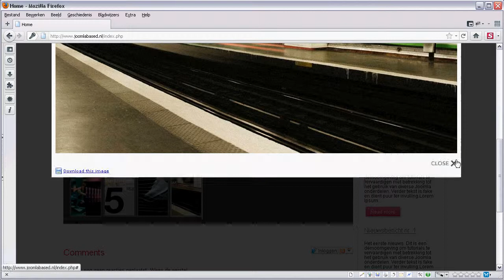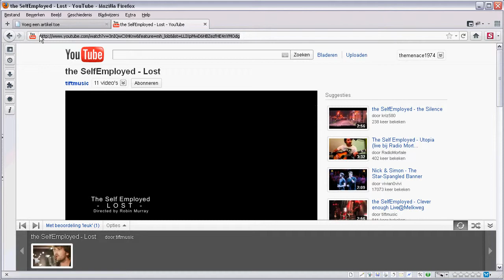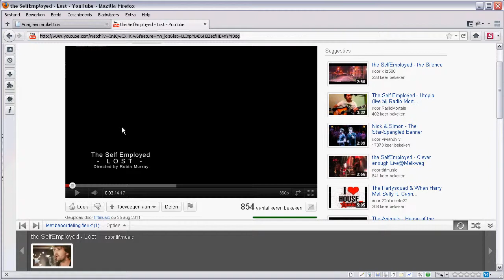6. Joomla teksteditor. Hoe voeg ik een youtube of Vimeo filmpje in een pagina.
Wederom een tutorial van JoomlaBased. Hierin leggen wij uit hoe je eenvoudig en snel een video van Youtube of Vimeo kan invoegen in een pagina. En daarna nog kan aanpassen qua formaat, plaatsing etc.